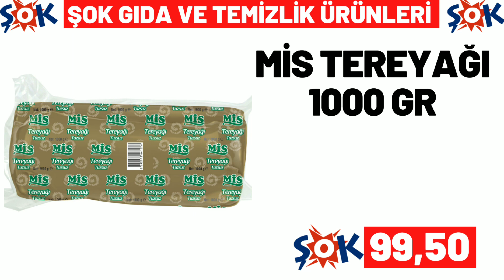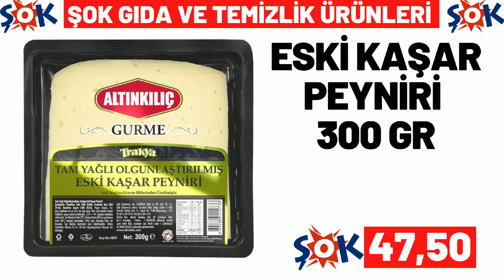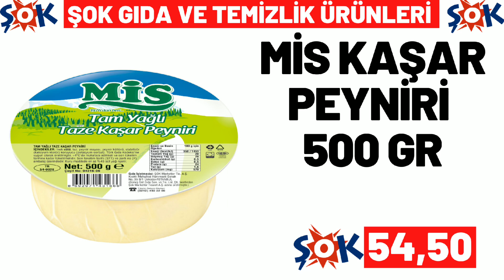ŞOK BU ÇARŞAMBA | ŞOK 30 KASIM 2022 GELECEK KATALOĞU | ŞOK BU HAFTA ÜRÜNLERİ